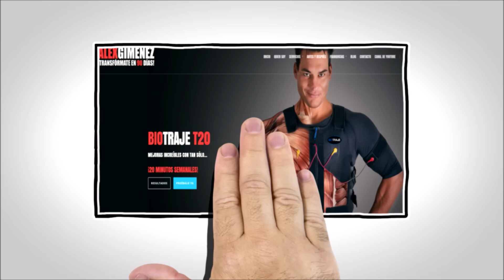ES NECESARIA LA SAL? o nos engañan para que la consumamos? Tu entrenador personal te lo cuenta ;-)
¿EL TÍPICO ENTRENADOR PERSONAL?...😂😂😂😂😂NI DE BROMA!!  Si eres nuevo en el Canal de Alex PREPÁRATE para cosas ROMPEDORAS y muy MUY LOCAS..vas a aprender que casi todo lo "que siempre se ha dicho" es totalmente falso.

Alex está un poco loco, eso ya te lo adelanto..hay días que da conferencias internacionales de Neurociencia y otros graba vídeos en los supermercados con una máscara contando los venenos que meten en tu comida...ASÍ QUE PREPÁRATE PARA CUALQUIER COSA

Hola soy Alex!! Con mis consejos como entrenador personal podrás adelgazar, mejorar tu cuerpo, tener más salud, y por supuesto perder grasa, eliminar celulitis, quitar la barriga, tonificar y sobre todo eliminar grasa de todo tu cuerpo y mejorar tu energia. Con mis servicios de entrenador personal online ayudo a miles de personas de todo el mundo a mejorar sus cuerpos y sus vidas, motivándose para ser mejores cada día, y ademas por supuesto soy coach nutricional por la universidad de Nebrija y también tengo un equipo de Nutricionistas y Fisioterapeutas para asesorar a todos mis clientes los 7 días a la semana. así que estas en muy buenas manos.

Si eres hombre y estás interesado en adelgazar rápido o mejorar tu forma física y tu salud, o si eres mujer y quieres adelgazar y endurecer o un cuerpo Bikini Fitness, estás de enhorabuena pues podremos hacer muchas cosas juntos.

ENTRENADOR PERSONAL / COACH / PERSONAL TRAINER / CONFERENCIANTE / MOTIVADOR / Y MUY PAYASO ;-)

Tengo varias empresas y mi propia multinacional, doy conferencias de Neurociencia y Física Cuántica...en fin que después de este rollo...TODO ESO LO HAGO EN CHÁNDAL Y ZAPATILLAS JAJAJA!! Y me lo paso genial en mi vida, y eso es lo importante..Conseguir una vida de la que no quieras retirarte ;-)

Soy de esas personas que van en contra de lo que normalmente "se enseña"...y por supuesto os cuento mis locuras y descubrimientos con mis videos y voy " grabando vídeos donde no se puede y diciendo cosas que no quieren que conozcas...si te gustan mis vídeos SUSCRIBETE AQUÍ CORRE!!..Y DE PASO TE HARÉ UN REGALITO ;-)

📳📳AQUI TIENES TODO TODO TODO 😁😁😁

RESUMEN SOBRE ALEX LIANG

Alex es el creador del TRANSFORMADOR PERSONAL, la evolución natural del  Entrenador Personal.

Coach, Conferenciante, Motivador y Transformador de vidas.
Creador del sistema y Franquicias T90 "TRANSFORMATE EN 90 DÍAS"  (presencial y ONLINE)

Creador de el sistema y Franquicias BIOTRAJE, Tecnología de entrenamiento personal y transformación corporal en 20 minutos semanales.

Experto, Formador y Conferenciante de Neurociencia, Nutrición, Entrenamiento, Motivación, Superación y crecimiento Personal, Éxito y un largo etc seguido de enamorado de la Física Cuántica.

Consejero y Entrenador de multitud de personalidades internacionales.